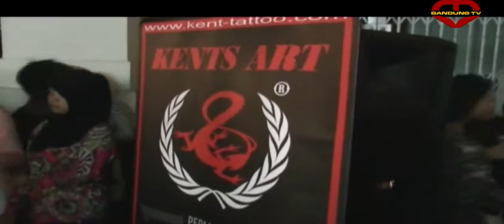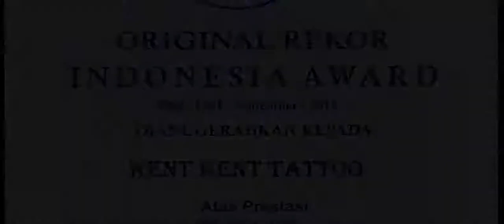Bandung Tv Lifestyle Kolaborasi 17 Komunitas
Bandung Tv Lifestyle Kolaborasi 17 Komunitas 5 Sep 2015